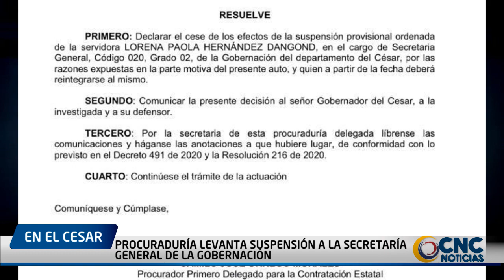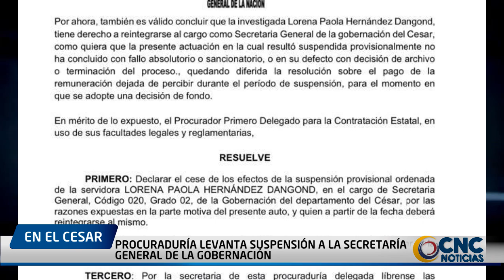PROCURADURÍA LEVANTA SUSPENSIÓN A LA SECRETARÍA GENERAL DE LA GOBERNACIÓN